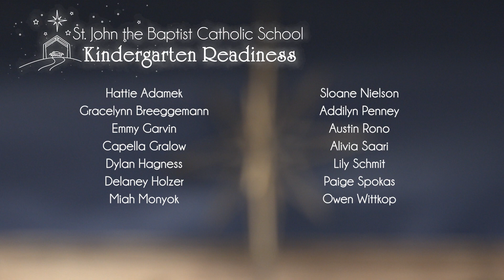SJB School 2020 K-Readiness Christmas Carols